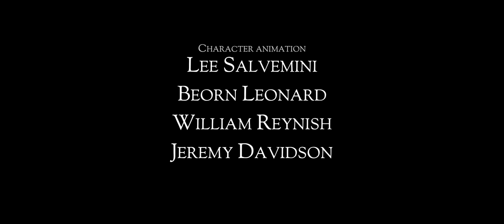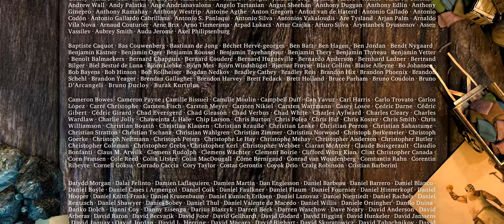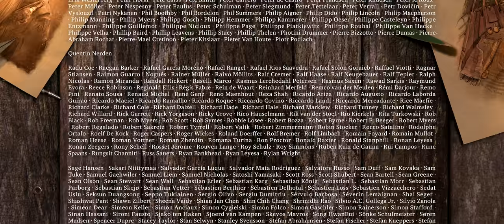Sintel (UHD/ 4K)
The film follows a girl named Sintel who is searching for a baby dragon she calls Scales. A flashback reveals that Sintel found Scales with its wing injured and helped care for it, forming a close bond with it. By the time its wing recovered and it was able to fly, Scales was caught by an adult dragon. Sintel has since embarked on a quest to rescue Scales, fending off beasts and warriors along the way. She eventually comes across a cave housing an adult and baby dragon, the latter of which she believes to be Scales. The adult dragon discovers and attacks Sintel, but hesitates to kill her. Sintel slays the dragon, only to recognize the scar on its wing and realize the dragon is an adult Scales, and that she too has aged considerably. Sintel leaves the cave heartbroken, unknowingly followed by Scales's baby.